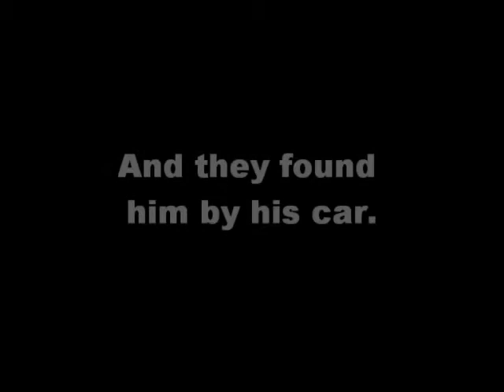Key Points of Aurora Theater Shooting Independent Investigation - Gas Mask and Knife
---Share all my videos on Facebook and Twitter.  Like it on Youtube---

Song is C-Bo Wanna Be a G, if you didn't know already.

This is a quick video to show a simple point.  What is the deal with the knife and gas mask down on the corner? The police were on the scene at 12:40 and had the back covered by 12:43.  The RP's (reporting party?) were reporting that shooting was still going on at 12:42, according to police radio recording of the night.